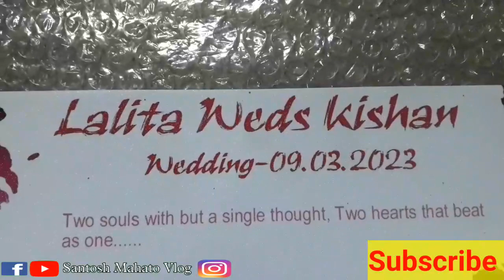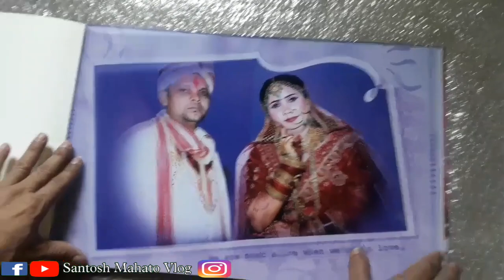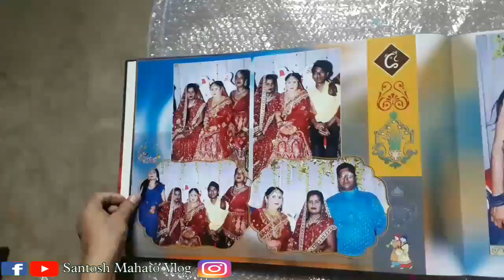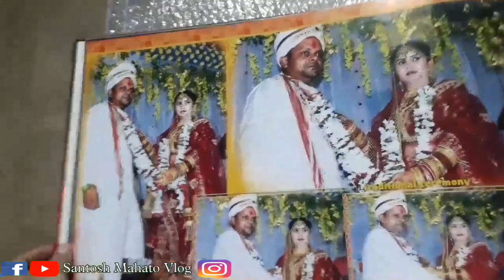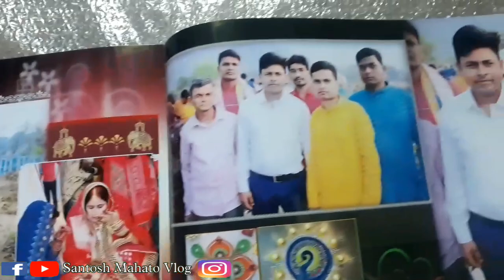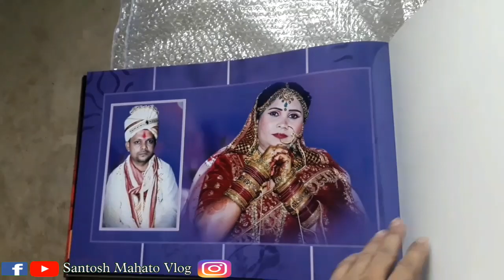फोटो album शादी का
First Vlog
My first Vlog viral kaise kare
active rahul
first Vlogs
my first Vlog edit kese kare
bablu banna
my first
Vlog music
first Vlog today
first Vlog video upload kaise kare
first Vlog
how to create Vlog video
how to shoot Vlog with phonee
my first block viral kaise kare
my first blog kaise banaye
my first blocks
You tube par video upload karane ka sahi tarika
how to upload videos youtube channel
how to upload videos youtube form mobile
how to upload videos youtube form phone
my_fist_vlog _ on_youtube
Tik tok Dipak mahto
# Nitesh mahto
manojdey Vlogs
Tik tok dipak mahto Vlogs santosh Mahato Vlog
santosh mahto Vlog
photo album sadi ka